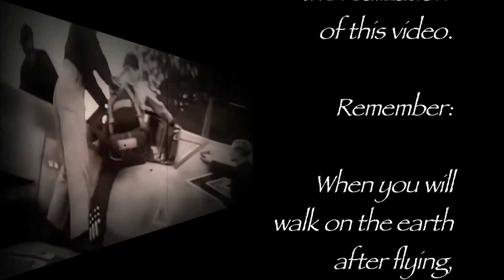One O Nine...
Il2 Sturmovik (Battle of Stalingrad). Two Me109 in a "Bomb Mission" on several Soviet Targets.